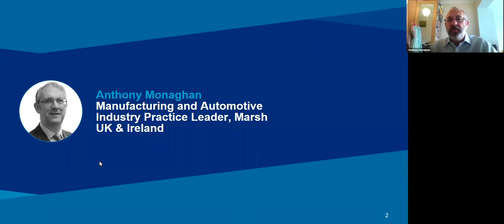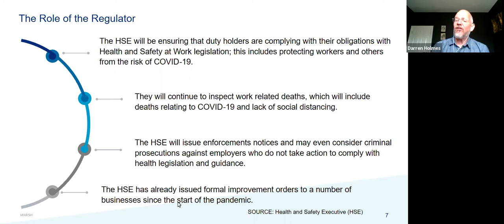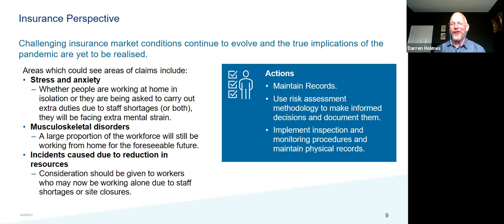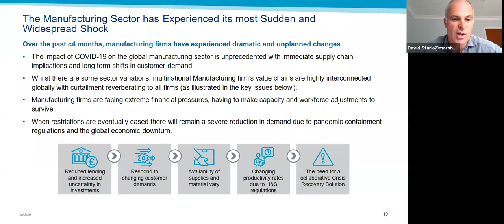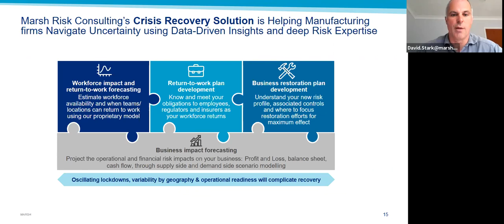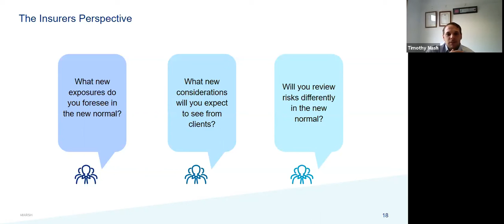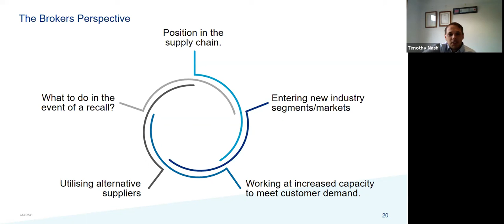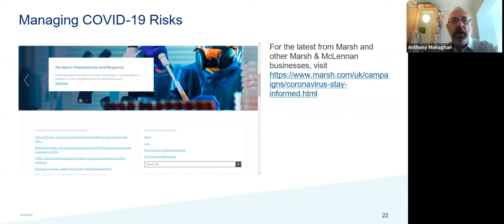COVID-19: Manufacturing - Restarting Your Future, Maximising Recovery (Webcast Replay)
- This webcast offers practical advice to the manufacturing sector on the risk considerations you should take as you re-start your operations.